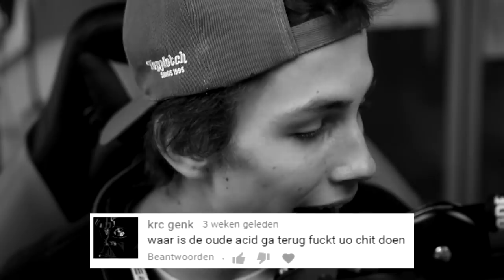1 jaar zonder school